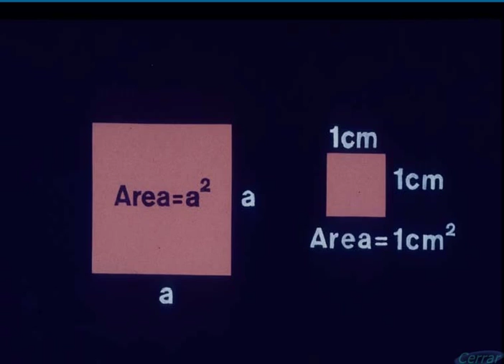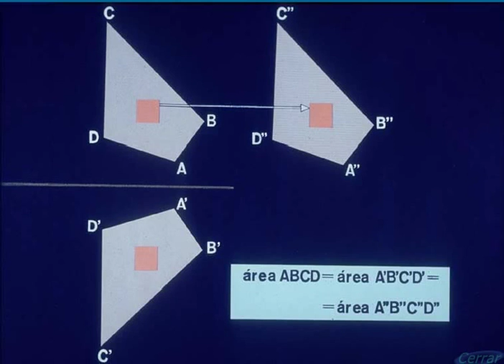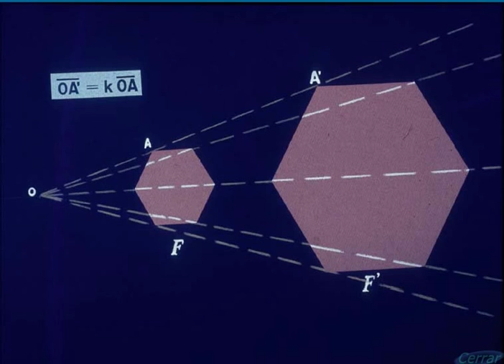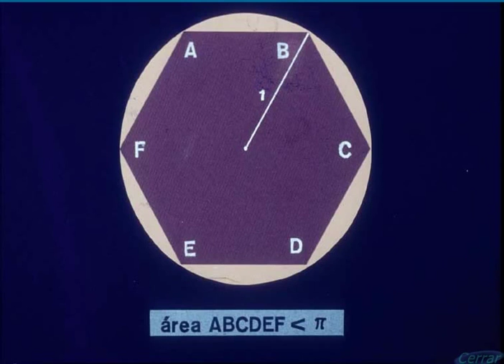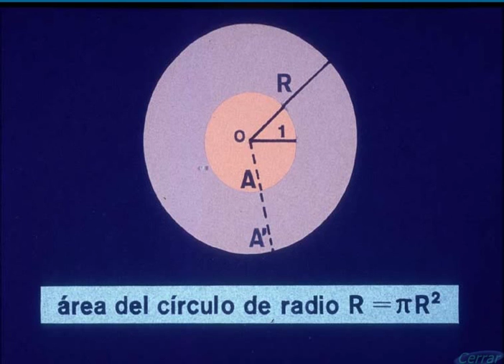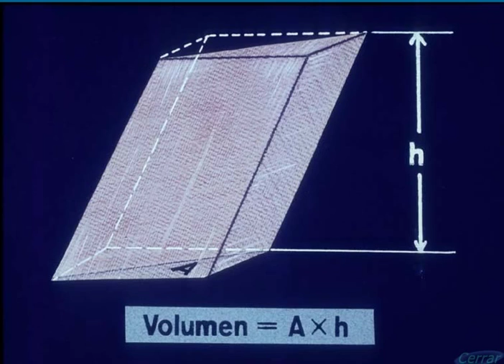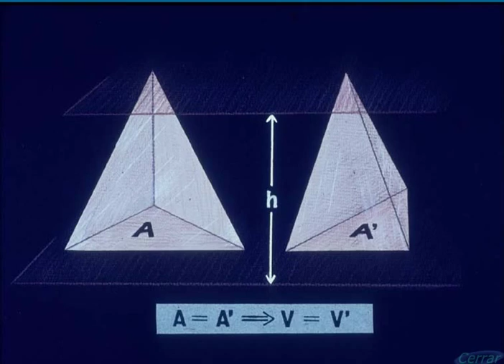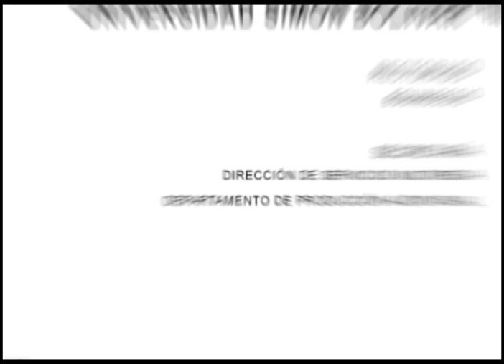Video de geometria 11 listo